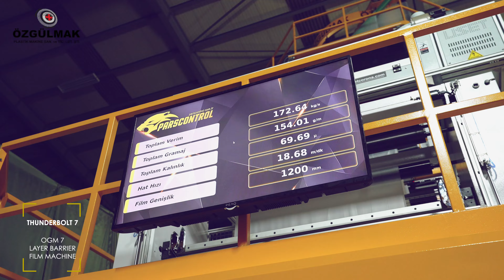Thunderbolt 7 Layer Barrier Film Machine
Ozgulmak Machinery